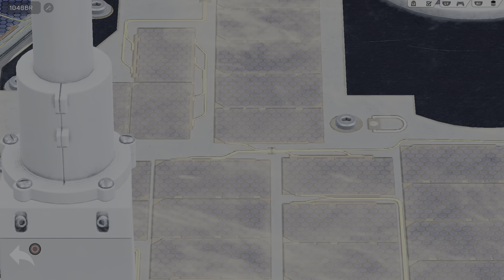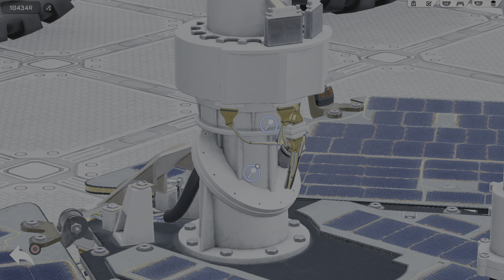Rover Mechanic Simulator - Commande #7: H-937 - Opportunity